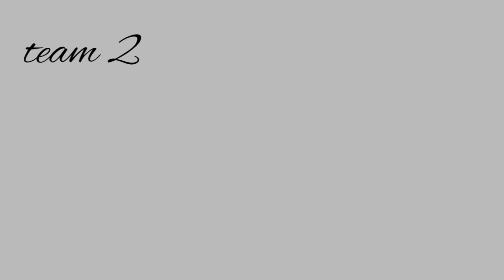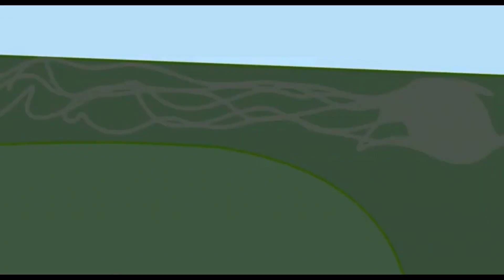Battle for the golden clock [EP 9] Golden cake